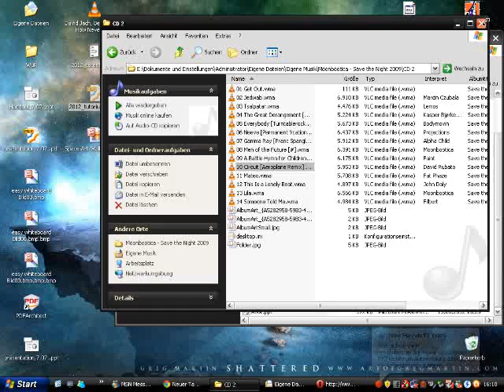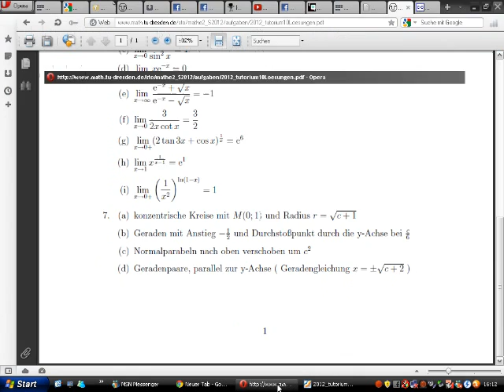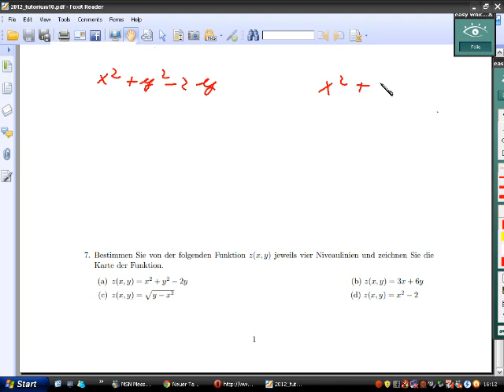Mathematik 2 Tutorium 10 Aufgabe 7a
Mathe 2 , TU-Dresden , Niveaulinien (Höhenlinien) eines Kreises